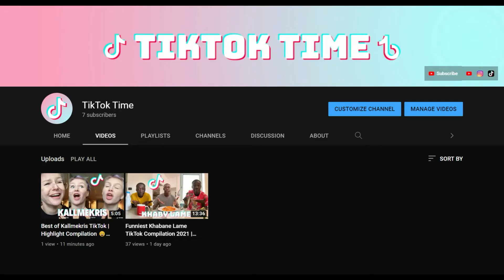Best of Mercuri 88 TikTok Compilation | Funny Manuel Mercuri Tik Toks 2021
Welcome to the TikTok Time!!!
On this channel, you'll find awesome Funny Tiktok  Videos, the funniest Tik Tok Compilations, and more.
We will be posting famous Tik Tokers and on the rise Tik Tokers, also We will give you some Hidden Gems that are not popular but are creating good content Daily.

 📌 CREDIT :
Account that made this video possible:  🙏